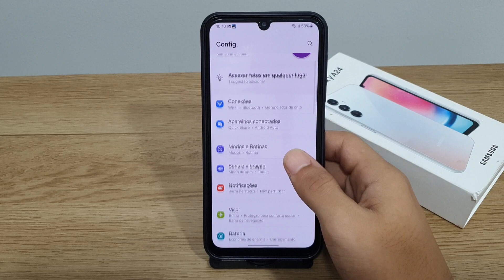Como colocar porcentagem da bateria no seu Samsung A24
Fala pessoal!! vou mostrar passo a passo de como colocar porcentagem da bateria no seu Samsung A24
★ LINK ONDE COMPRAR:
★Moto G60